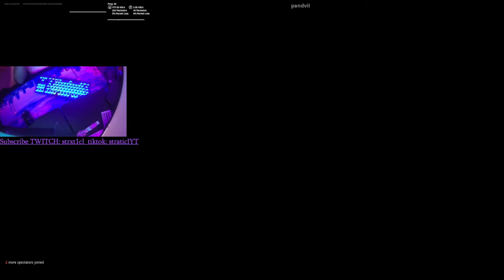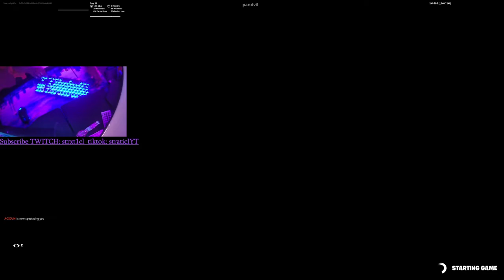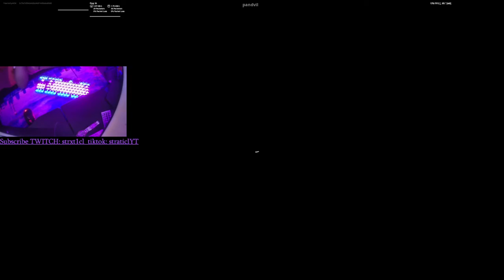fortnite with new mouse pad! (boxfight)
PC: AMD Ryzen 4-core processor with clock speeds of up to 3.4 GHz and 8GB RAM
PC from: best buy

mouse pad:Bimormat Personalized Gaming Mouse Pad,XXL Large Anime Mousepad (35.4x15.7 inches),The Best Desktop Companion for Games,Office and Study (90x40 D4bikeboy)
Brand: Bimormat amazon